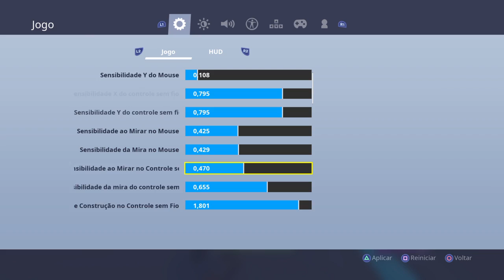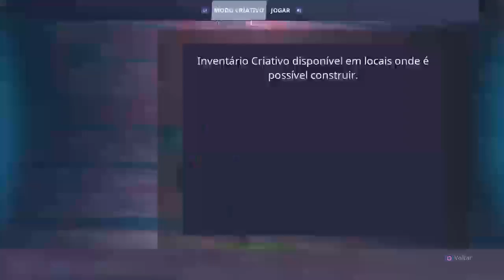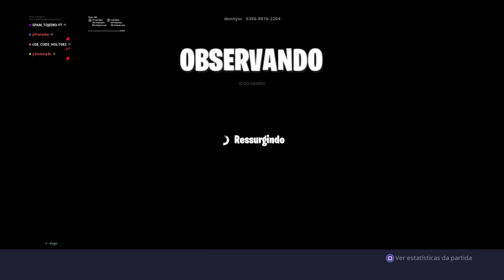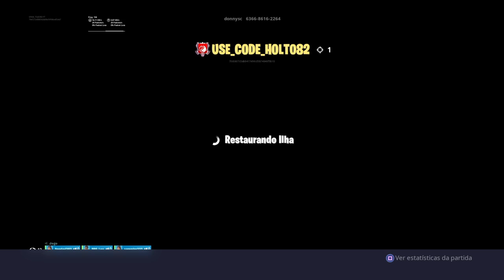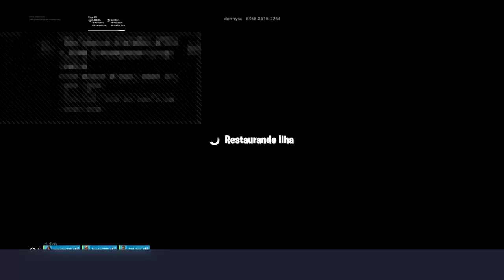New ps4 5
×§wæg by Tøjëirœ×

Hey bro I'm from Brazil I'm spiking Spanish,portuguese,inglish  look my success hehehe I'm 10 years old only

×HØPE×